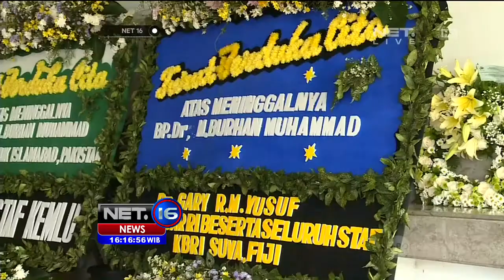Live Upacara penghormatan terakhir Burhan Muhammad - NET16